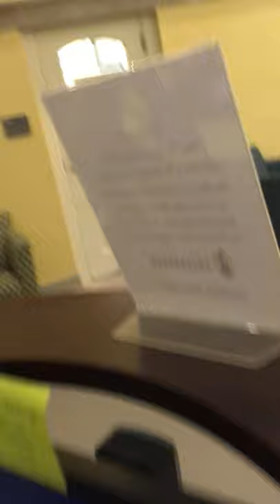Low Woodwind Feature!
This is a chunk from a song we played in the Greensboro Concert Band. I can't remember the song or composer, so if anyone recognizes please let me know. It was so fun to have a great feature for low winds.